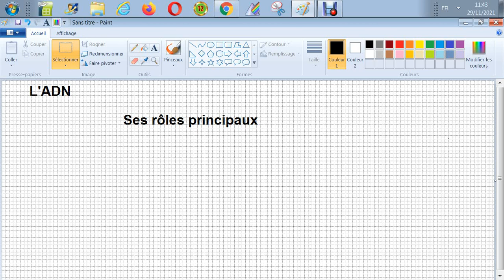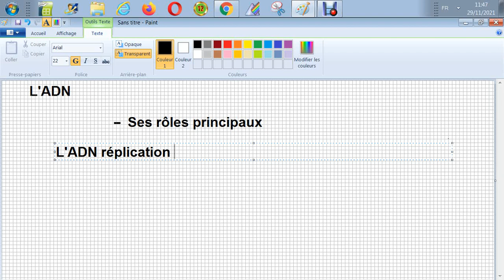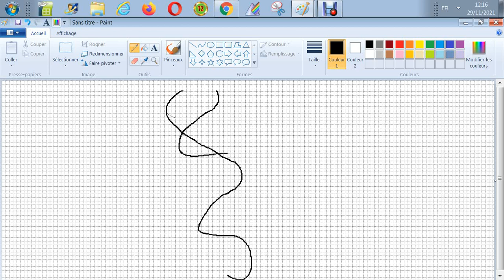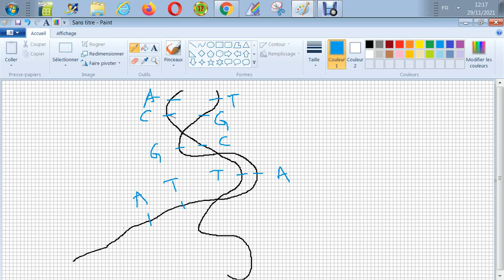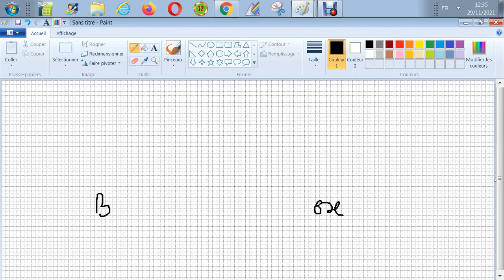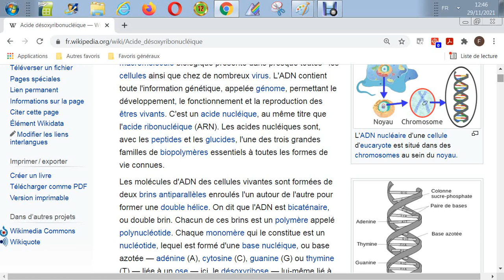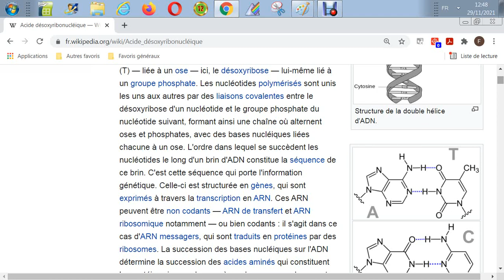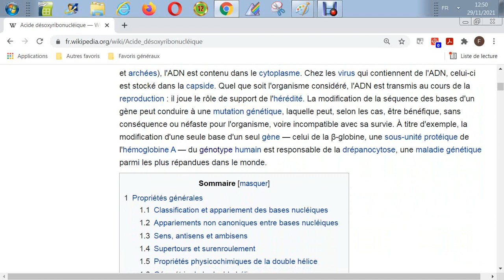Biologie - L'ADN - Milieu - Consistance - Rôles